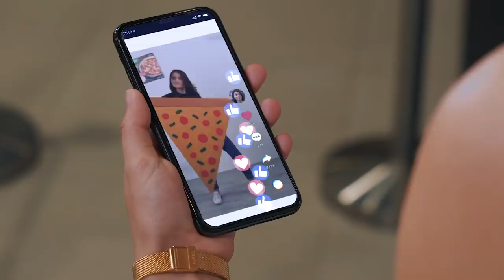Types of Local Christmas Shoppers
No matter which kind of Christmas shopper you are, FairPrice has gotten you covered!

Starring:
Thomas K @HeyThomasK
Keiji @Umeandhara
Das @Dasdyl
Eugena Bey @itzeugena
Xenia @Hotcheekylace